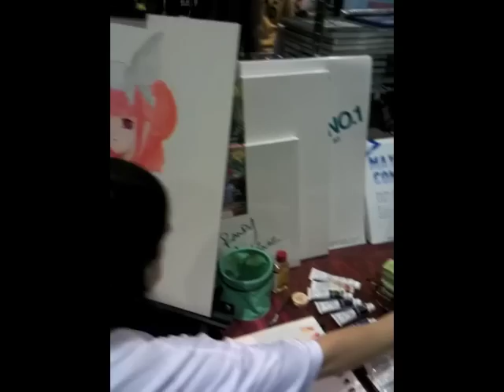Camilla d'Errico Painting Demo @ San Diego Comic Con 2010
This is a demo I did at SDCC 2010, as a guest at the Holbein booth.  Holbein is the awesome art supply company that makes the most incredible paints --  including my all-time favorite, DUO water soluble oils.

I was painting on an Ampersamd panel, clay surface, and it was the first time I tried it.  It was a bit intimidating because I'm used to painting on wood and wood is more forgiving and has its own flaws that you can work with.  But the panel was really good to paint on.

I didn't get to finish the painting during the demonstration, but as soon as it's done at home I'll post it!